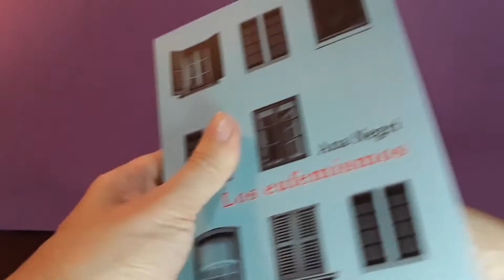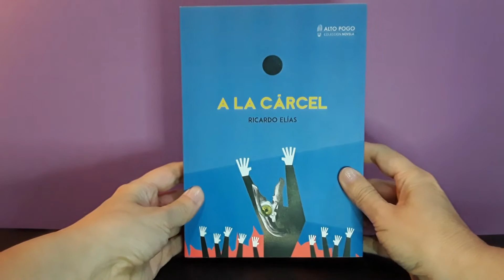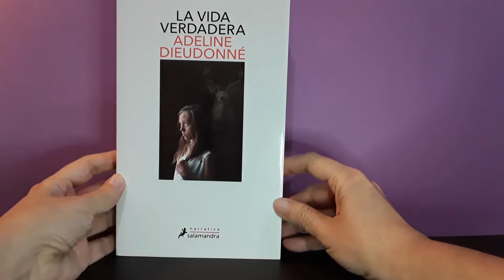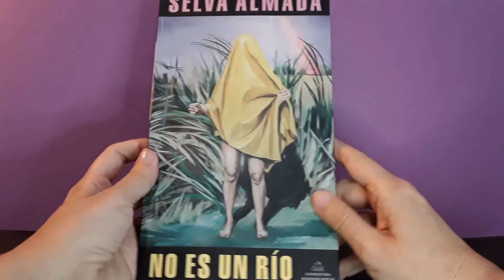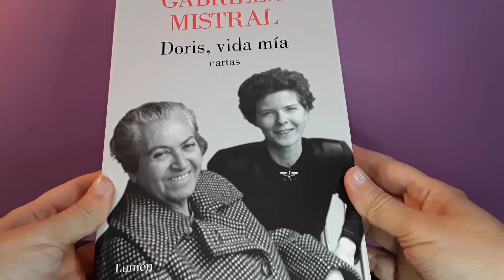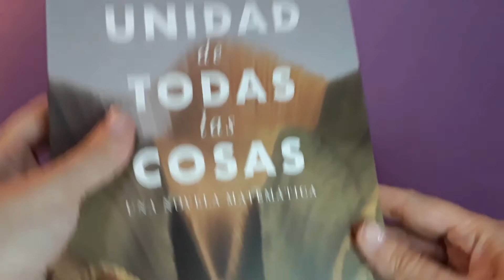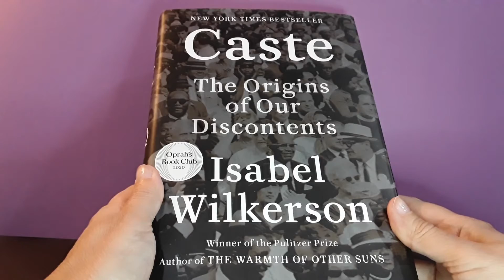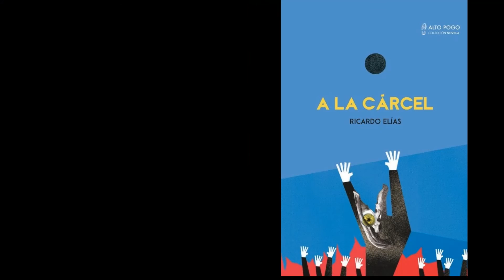Mis Lecturas - El botín de febrero 2021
Estos son los libros que compré en febrero y que iré leyendo durante los meses siguientes. Como siempre, de todo un poco.